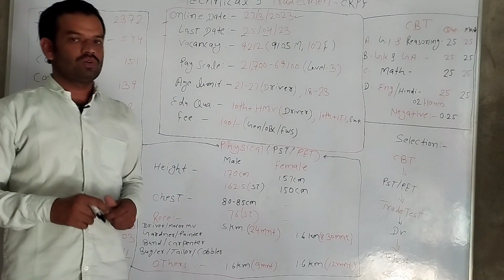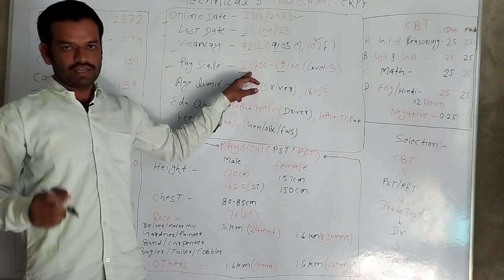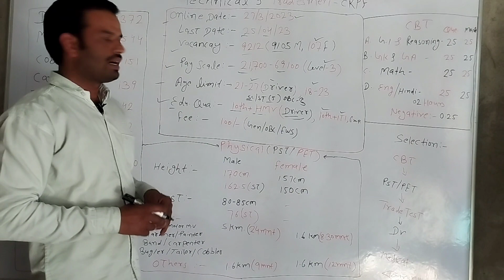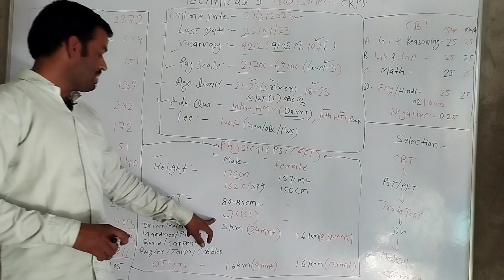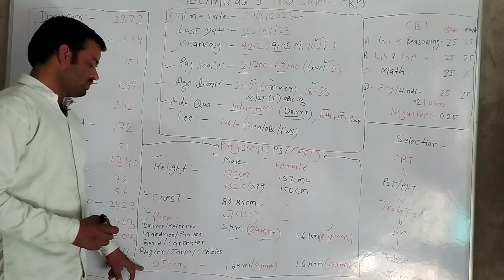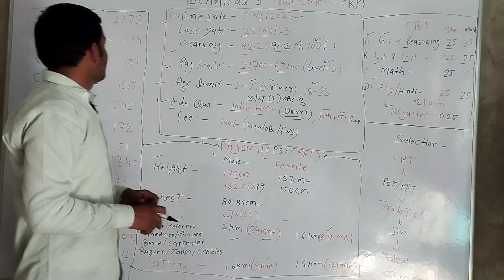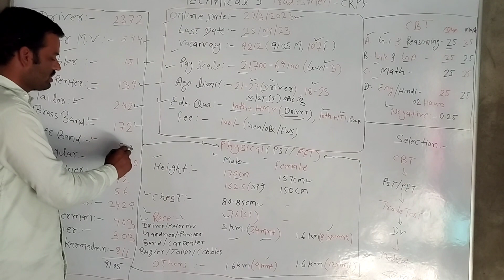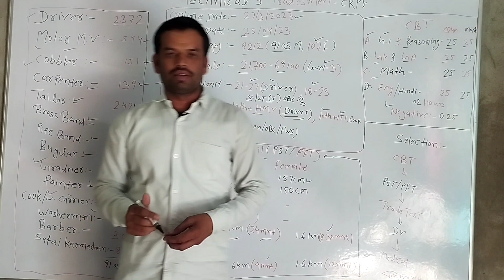CRPF tradesman online form 2023 | crpf driver bharti | crpf physical exam qualification selection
crpf tradesman and technical bharti 2023